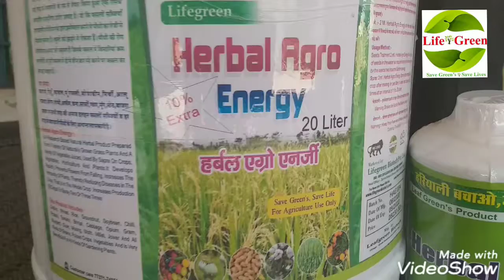नरमा, कपास की फसल में चमत्कारी परिणाम,लोहारू हरियाणा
Lifegreen biotech pvt.ltd.
Corporate office:- Behind Matoria Bhawan Nohar 335523 Rajasthan
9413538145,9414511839